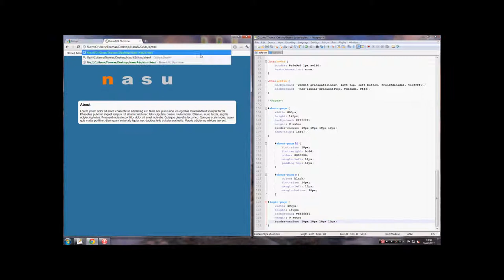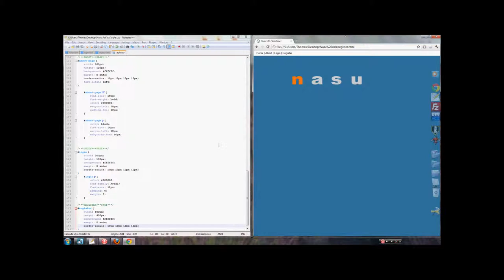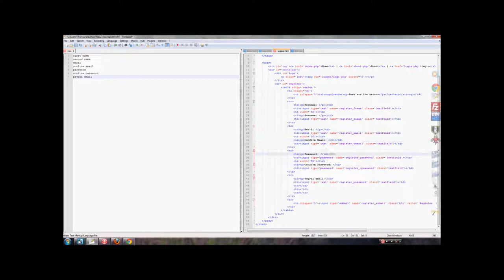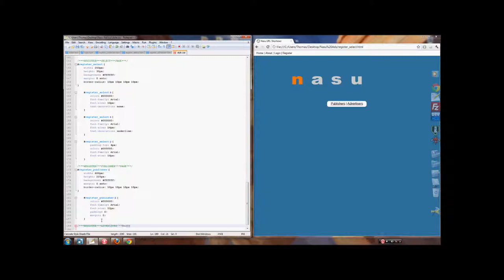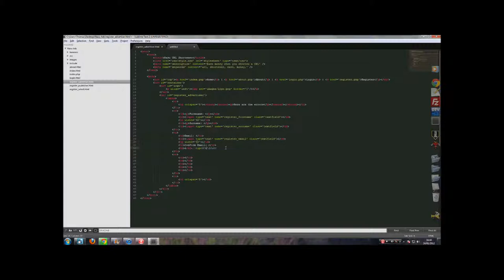Time Lapse - Working on Nasu Shortener - UI - Part 1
Continuing to work on the Nasu Shortener, I swapped text editor to try out sublime text 2. It looks good at first, I like the browser, may see more off it in the future.

We're looking for a new Video Encoder to fix the zoomed out effect, we'll keep you posted